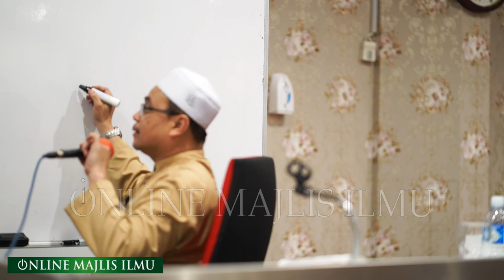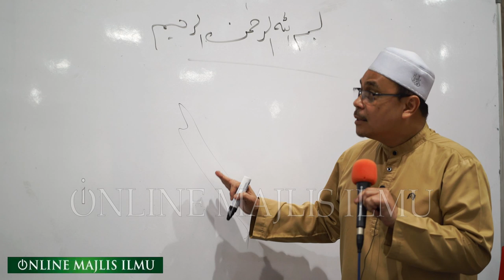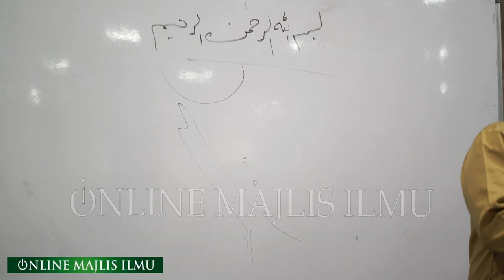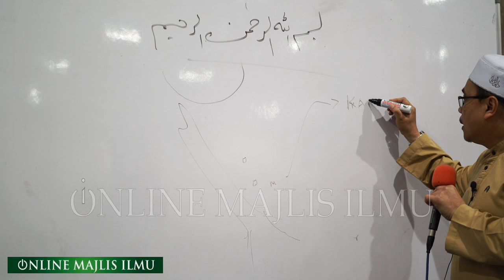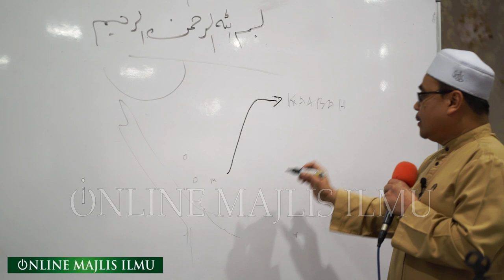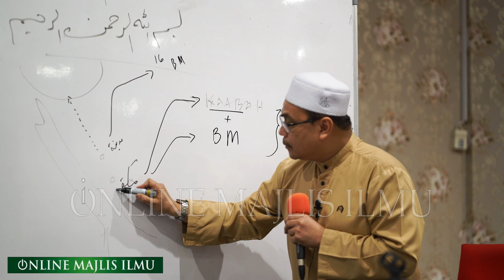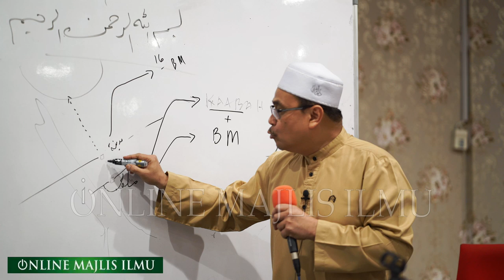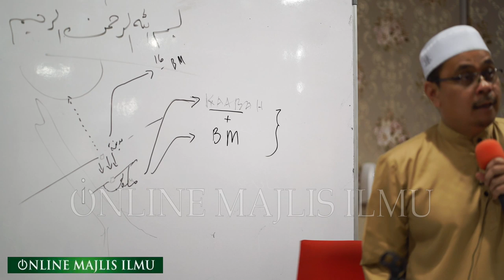Ustaz Zul Ramli M Razali ᴴᴰl Tafsir Al Jalalain Surah Al Baqarah_142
▬▬▬▬ ●  VENUE & DATE  ● ▬▬▬▬

SELASA | 23 JULAI | 20 ZULKAEDAH 1440 H

▬▬▬▬▬▬▬ ● MY GEAR ● ▬▬▬▬▬▬▬
▼ Software/Apps/Instrument Used ▼

● Other Recording Video = I-phone 6 Plus, Sony HDR PJ 760VE & Sony @6300

● Maintenance Peralatan
● Upgrade Peralatan
● Sara Hidup

KAMARUDDIN ISAH